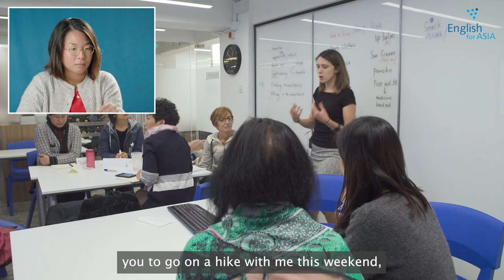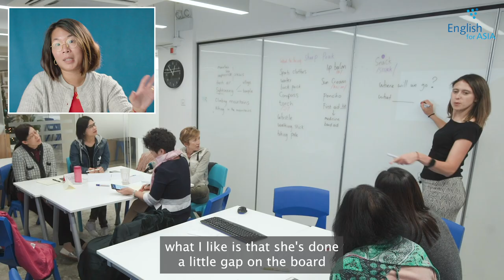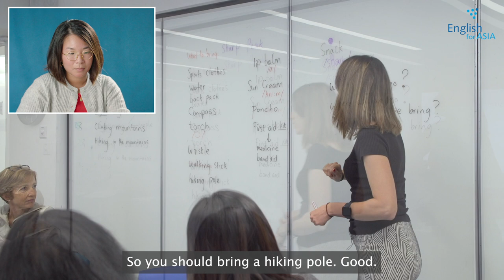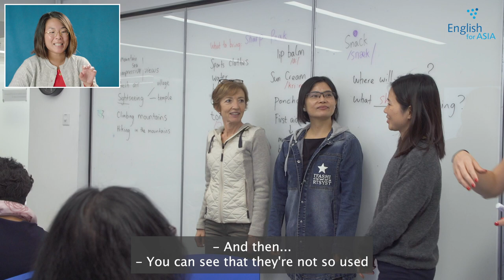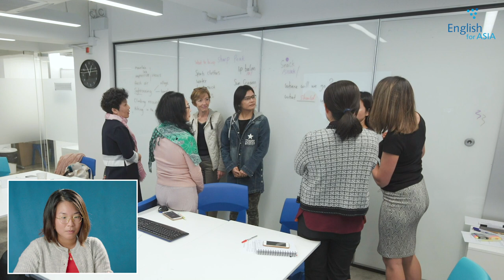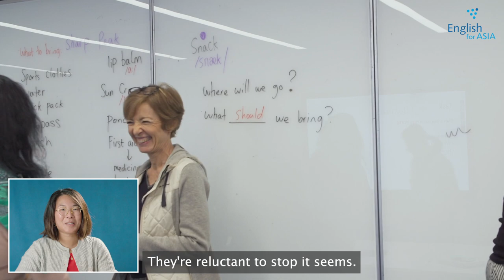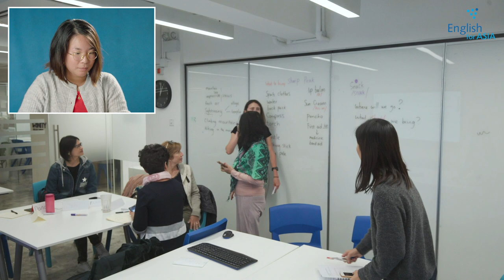English Speaking Pairwork Activity - Teacher Trainer's complete breakdown of ESL discussion activity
Watch CertTESOL Teacher Trainer, Jennie Fung, highlight and breaks down a 'Parallel Pairwork' speaking activity conducted by fellow Teacher Trainer, Clare Voke. When done right, engaging speaking activities are powerful tools for TEFL/TESOL teachers.

Teaching speaking is an essential skill taught on reputable TESOL/TEFL training courses. If you're looking to gain your very own English teaching qualification,